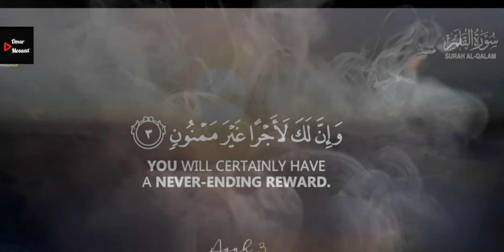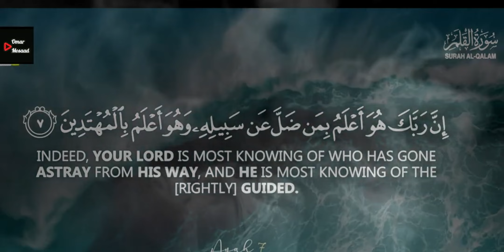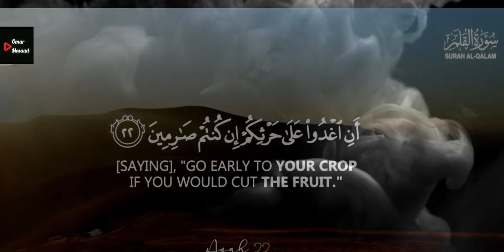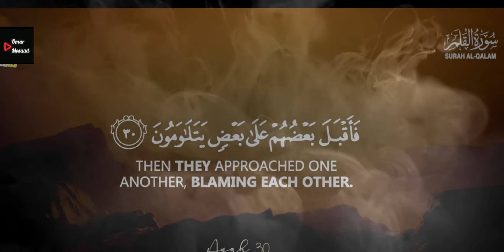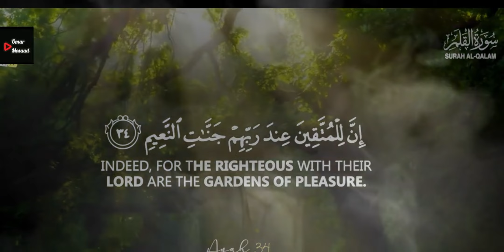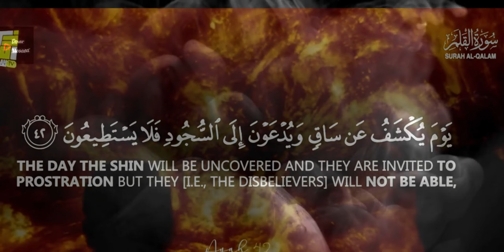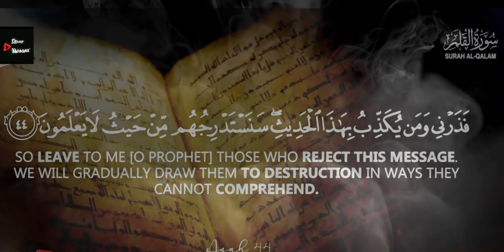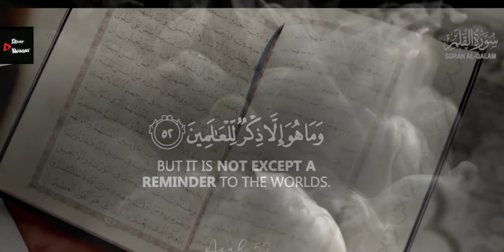Most Beautiful Recitation Of Surat Al-Qalam | سورة القلم - عمر مسعد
surah al-qalam the pen full with arabic text (hd) سورة القلم
surah al-qalam repeat
The selected predictions are:
سورة القلم اسلام صبحي
سورة القلم هزاع البلوشي
سورة القلم مكررة
سورة القلم ماهر المعيقلي
سورة القلم الحصري
سورة القلم للاطفال
سورة القلم ايمن سويد
سورة القلم ياسر الدوسري
سورة القلم مشاري العفاسي
سورة القلم المنشاوي
سورة القلم فارس عباد
سورة القلم عبد الباسط عبد الصمد
🌹🌹"وما توفيقي الا من عند الله وما من خطأ او سهو فهو مني "🌹🌹